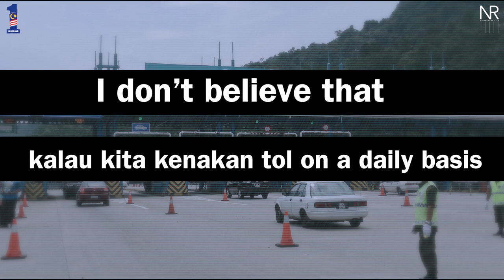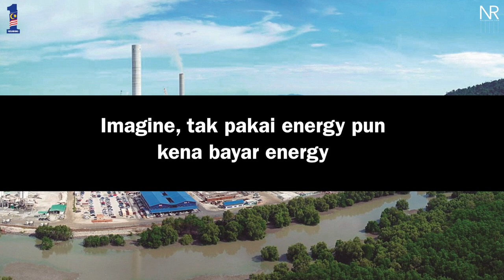Najib Razak : Unravelling legacy problems